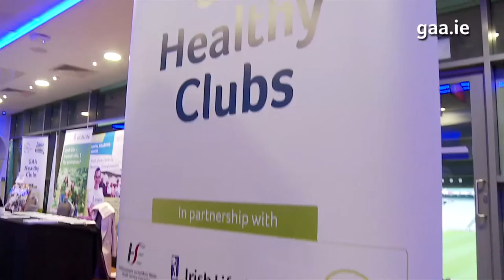GAA Health & Wellbeing Conference 2016: Healthy Clubs - Healthy Games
GAA.ie caught up with some of the participants of the 2016 GAA Health and Wellbeing (H&W) Conference as the Association encourages clubs to avail of the resources and training available for Health and Wellbeing officers in clubs across the country - GAA.ie talks to National H&W Committee Chairperson Ciaran McLoughlin, GAA Community & Health Manager Colin Regan, H&W Committee member Aoife Lane, Ulster GAA Club and Community Development Manager Diarmuid Marsden and attendees on the day.